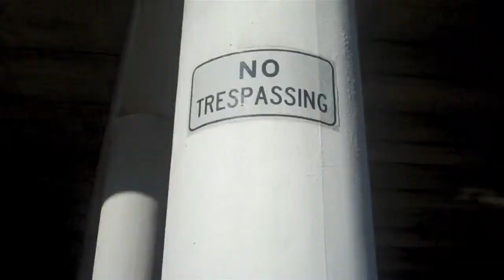C Stone Feat Big Duce How We Do It